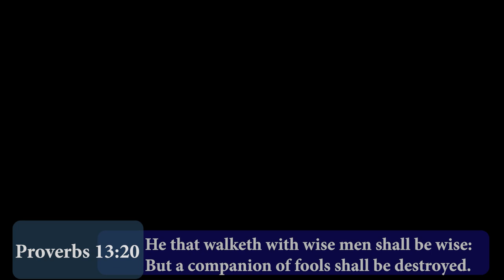"HOW TO GET THE BEST OF THE BEST!" (SHARE THIS!) THOMASMANTON.COM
*Get Dr.Thomas Manton IV's great Book: "Prophetic Keys To Successful Living!"
Cash.me/$DrThomasManton
ThomasManton.com